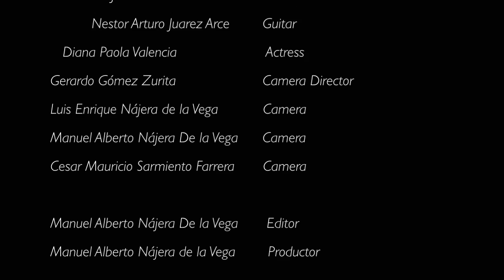Fade To Black (Cover) - Metallica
Versión final